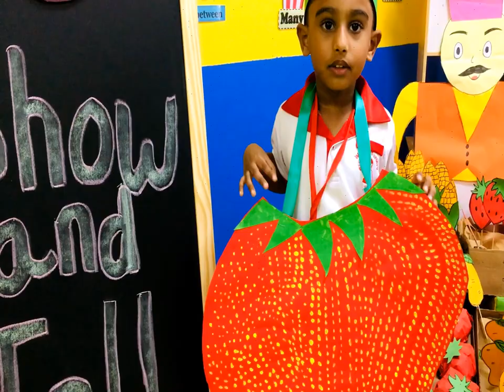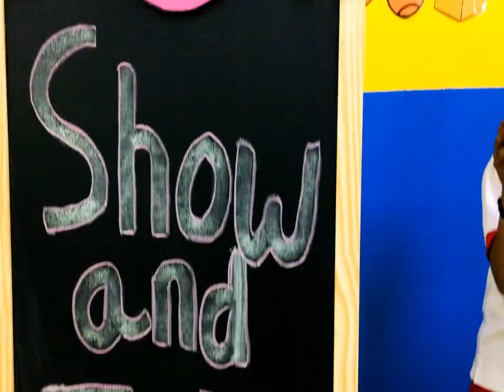worldnursery Show and Tell 21.10.2024 Honey Bee